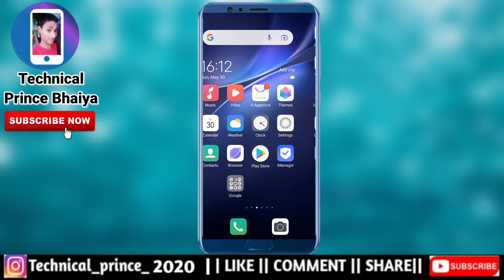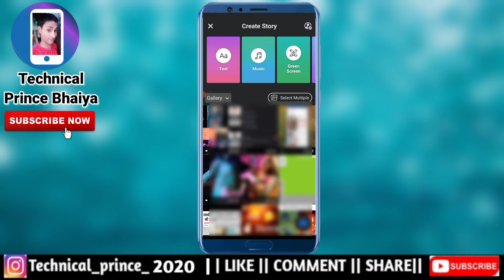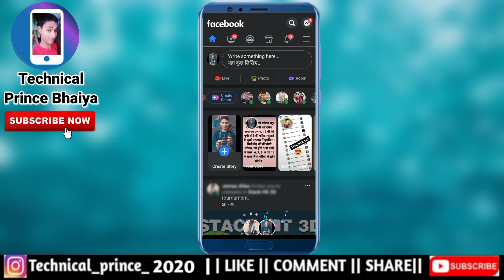Facebook story par photo ke sath song kaise lagaye | fb story lagaye